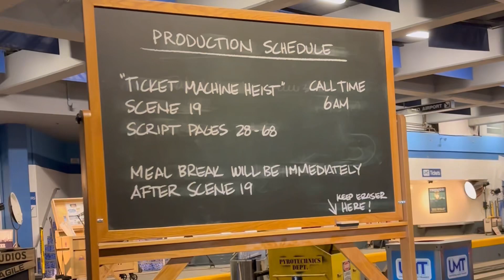Earthquake Scene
Earthquake makes its return right on time to celebrate 60 years of the Studio Tram. Personally it’s my favorite